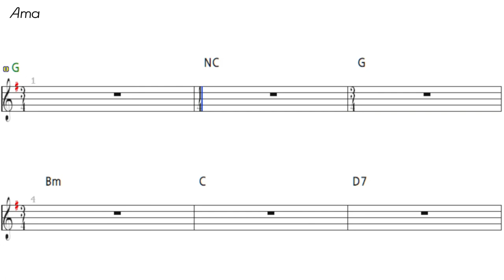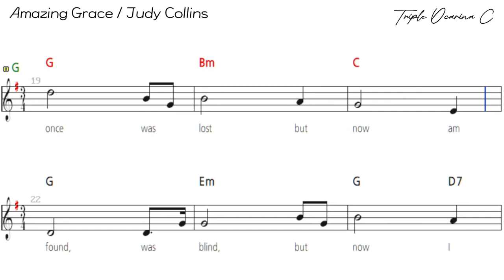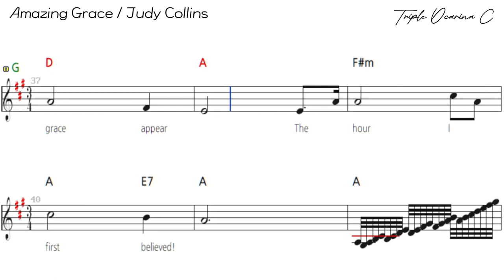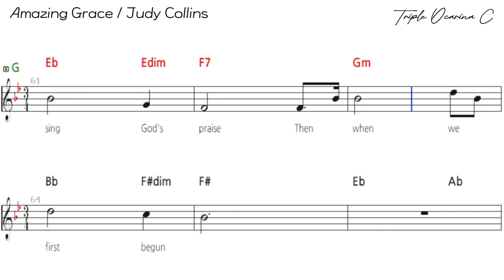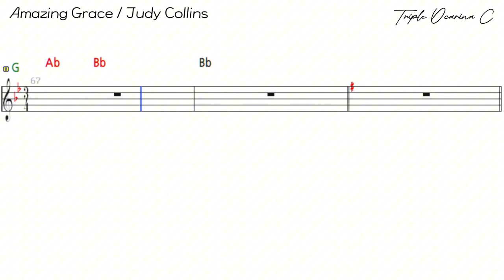Judy Collins - Amazing Grace, 트리플 오카리나 C키 악보 반주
어메이징 그레이스 - Judy Collins
**"Amazing Grace"**는 미국의 가수 주디 콜린스(Judy Collins)가 1970년에 발표한 곡으로, 그녀의 가장 유명한 노래 중 하나입니다. 이 곡은 원래 1772년에 영국의 시인 존 뉴턴(John Newton)이 작사한 찬송가로, 주디 콜린스의 독특한 해석과 부드러운 목소리를 통해 재탄생했습니다.
주디 콜린스의 버전은 전통적인 찬송가인 "Amazing Grace"를 민속 음악(Folk) 스타일로 편곡한 것으로, 그녀의 청아한 목소리와 어울리는 간결한 반주가 특징입니다. 이 곡은 인간의 영혼 구원과 은혜에 대한 찬양을 담고 있으며, 주디 콜린스의 따뜻한 목소리가 그 의미를 더욱 깊이 전달합니다.